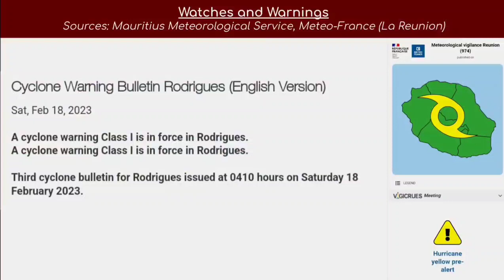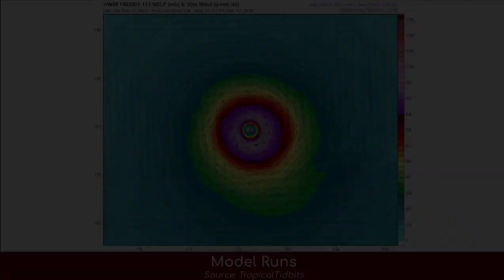Intense Cyclone FREDDY | Video Update 2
Intense Cyclone FREDDY is expected to fluctuate in intensity, as it has been doing for the past few days. The storm is forecast to pass close to the Mascarene Islands before making landfall in Madagascar. It may even go as far as Mozambique, although the forecast for that is too far out. Preparations on the Mascarene Islands should begin if they aren’t ongoing already.

Intense Cyclone FREDDY
Winds: 145 mph, 230 kph
Pressure: 936 mb
Location: 16.1S, 71.5E
Movement: W at 14 mph, 22 kph

Keep in mind, this video is not all official, and storm estimates may differ from official estimates!

This channel is here to track and keep you updated on tropical cyclones as they occure around the world.